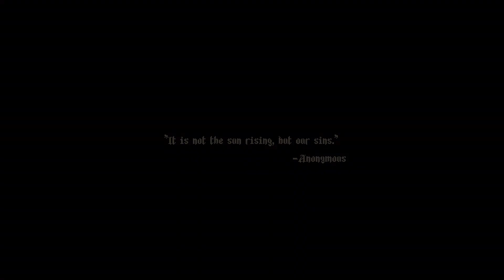Blasphemous - Brotherhood of the Silent Sorrow (NL / Dutch Playthrough)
We beginnen weer aan een nieuw avontuur!

Deze keer laten we ons uitdagen in Blasphemous.
Een uitdagende, moeilijke game die ons extra voldoening geeft wanneer dingen wel lukken. Dat is de omschrijving.

Beleven jullie dit avontuur weer met me mee?